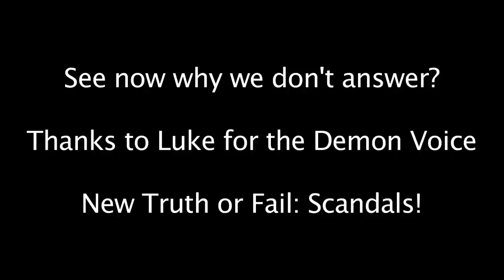Do You Believe in God?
In which Hank discusses that all too common question and why he doesn't like it and so rarely answers it.

What does the answer tell you? Really? Is it like a blind man asking my skin color? Is it someone trying to legitimize their own beliefs? Is it built into our genes?

Don't get me wrong, we're built to categorize. Being truly exceptional pattern recognizers is one of the reasons why we are the dominant species on the planet. We seek patterns my nature, but it's something that we should work against. When we are going out of our way to pull data points so that we can more easily shove people into little boxes, that's even worse than your normal sort of prejudice.

Frankly, upon meeting someone, I'd rather not know their politics, their religion, their upbringing.

We build our vision of other people from scratch, and when we pull these flawed first impressions from pattern bias, prejudice, and in-group / out-group bias, we do ourselves and those people significant disservice.